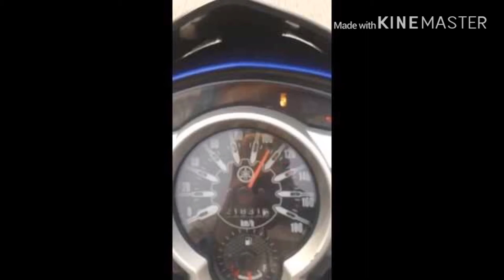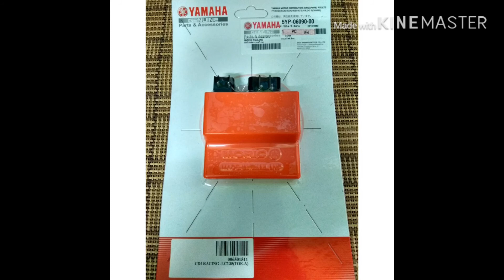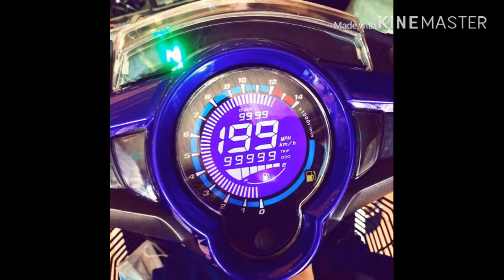CDI?| MAKSUD CDI DAN FUNGSINYA